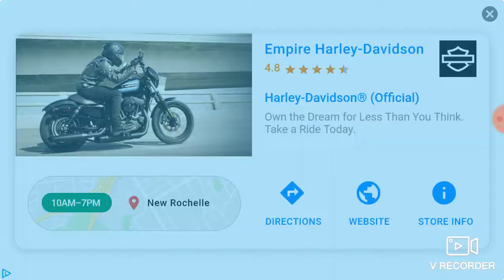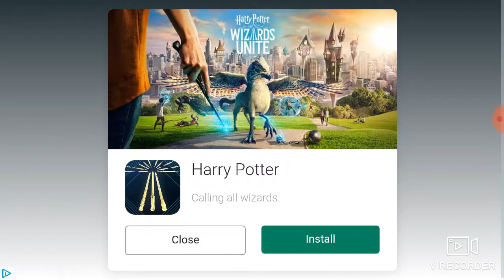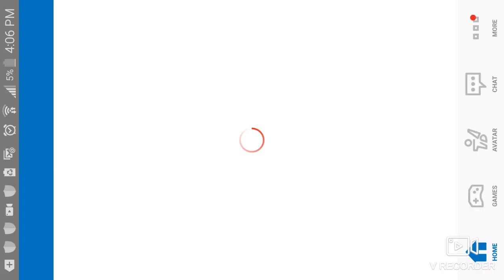the ultimate stick fight 2